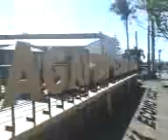Trip to Tagaytay, Philippines (Part VII)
Taken on 13th February 2010 at 3:14pm.